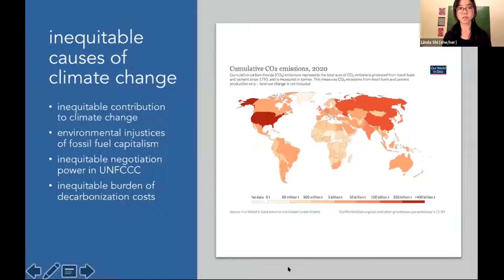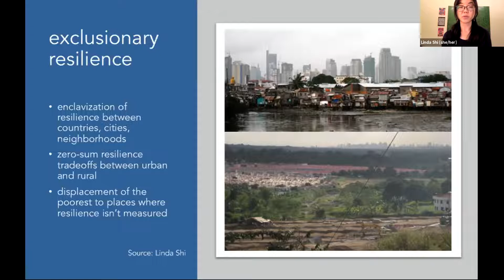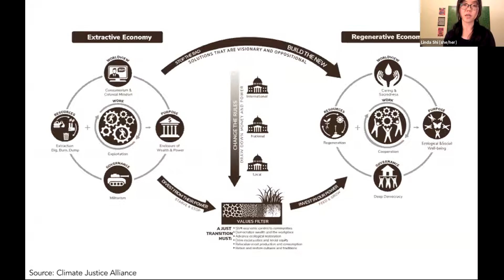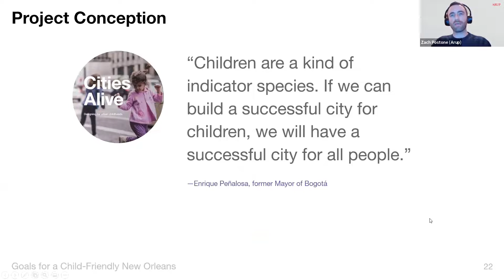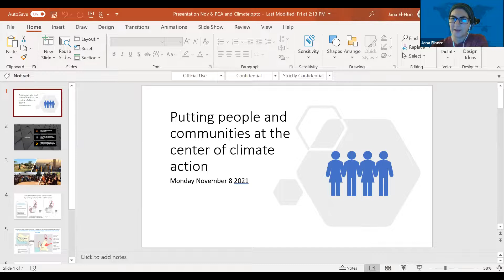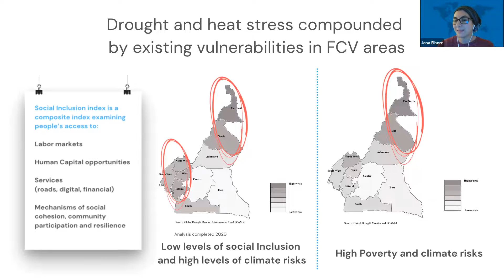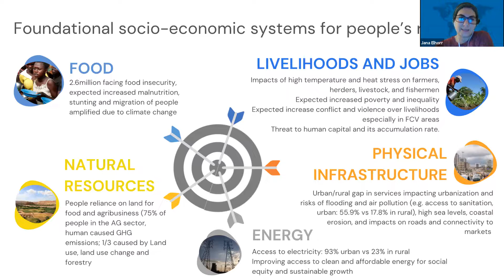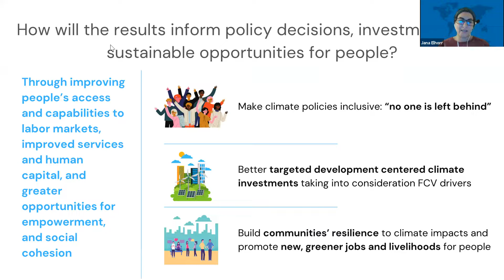Session 4 of APA’s WTPD 2021 - Resilient Urbanism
The entire session is eligible for 1.5 CM credits. CM #9224888

Presentation #1: Unlearning Climate Action and Relearning Climate Justice
Speaker: Linda Shi, Assistant Professor of City and Regional Planning at Cornell University

Presentation #2: Planning for Inter-generational Equity
Speaker: Zach Postone, Urban Planner at Arup

Presentation #3: Putting people and Communities at the Center of Climate Action
Speaker: Jana El-Horr, Social Development Specialist at the World Bank